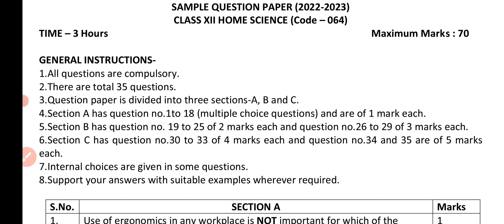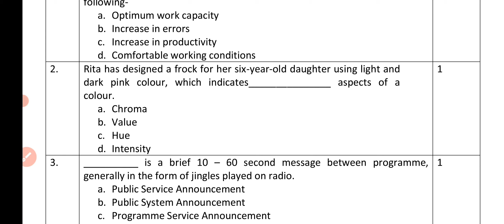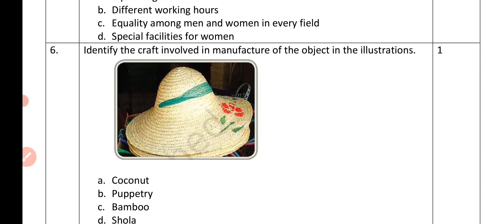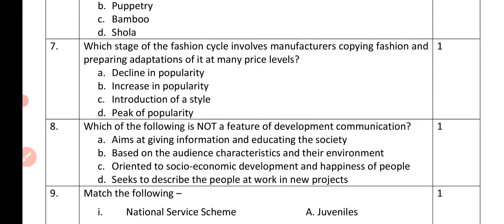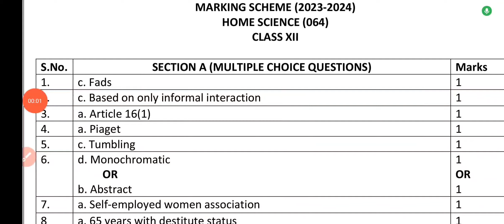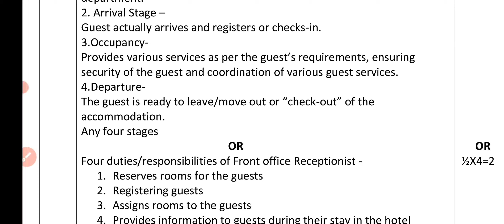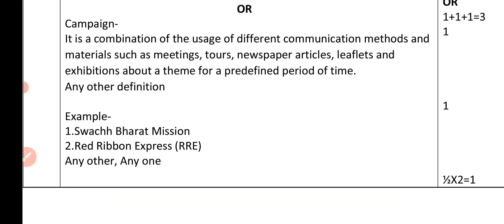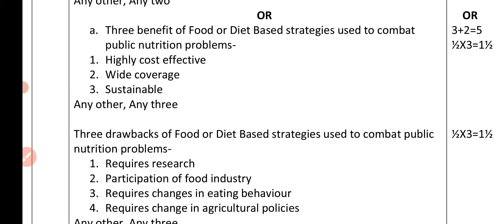Class 12 Home Science Sample Paper 2023-24 | Home Science Class 12 Sample Paper Solution cbse 2024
class 12 home science english medium
home science sample paper solution english medium 2024

cbse class 12 home science sample paper 2024
cbse 2024 board Exam sample paper complete solution
cbse complete solution sample paper
class 12 home science hindi medium

board exam 2024 most important question
very very important question class 12 home science